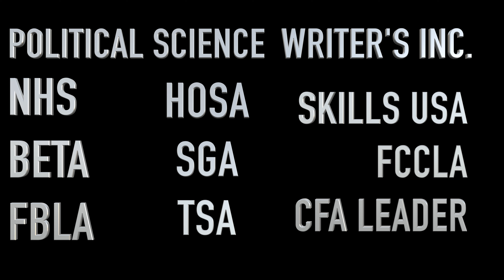TRIBE REPORT 5-6-21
We asked and YOU DID IT! We keep our word and we will dump the iciest, wateriest bucket of water on Rashad.